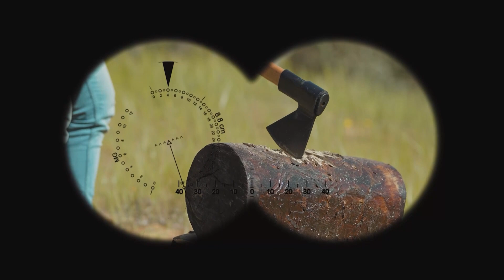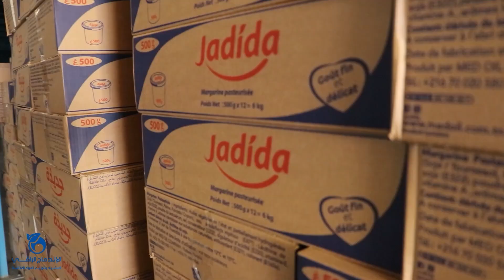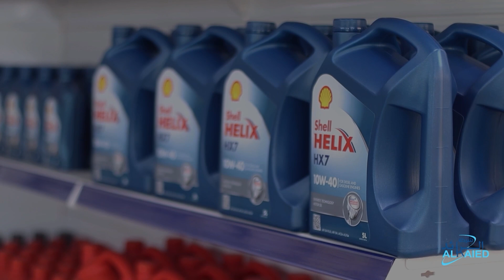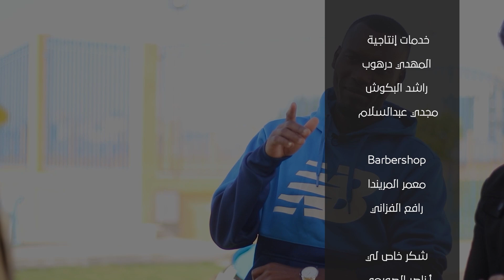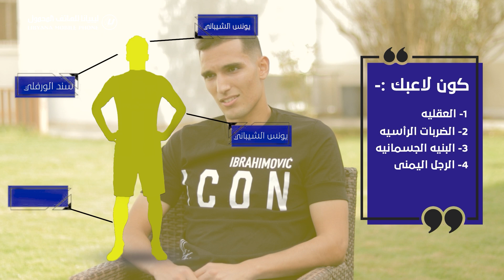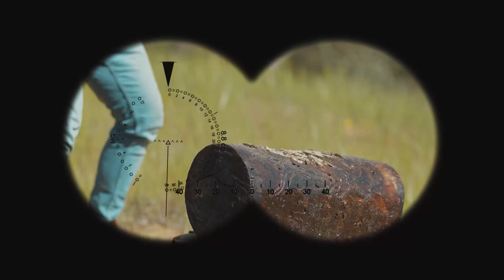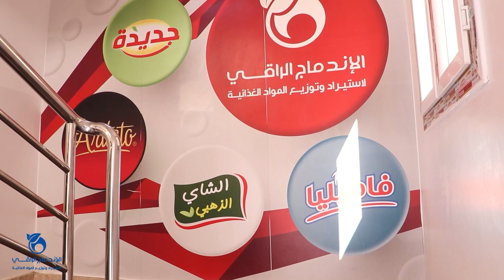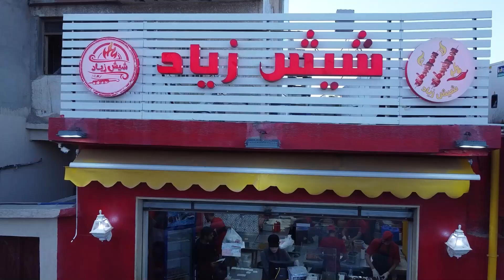الإعلامي محمد مسعود يستضيف اللاعب طاهر بن عامر في برنامج قصة لاعب 3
الإعلامي محمد مسعود يستضيف اللاعب طاهر بن عامر في برنامج قصة لاعب